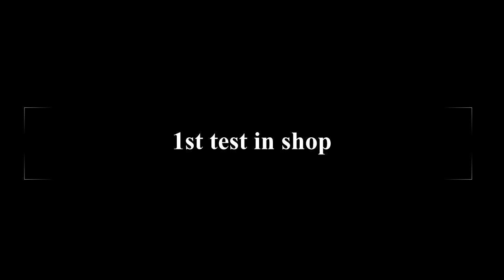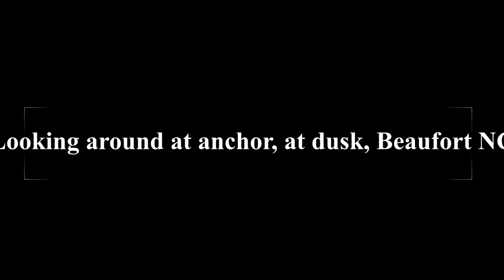sailboat gopro mast camera mastcam video 1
Gopro hero 7 black with hohem isteady pro 4 gimbal
Controls for gimbal and tv for live stream are in cabin
Gopro and servo motors are at top of mast
Gopro Smart Remote turns gopro on/off
Gimal wires are routed through mast to turn gimbal on/off, switch modes, and pan/tilt
Cooling fans prevent overheating when streaming 2.7k60fps